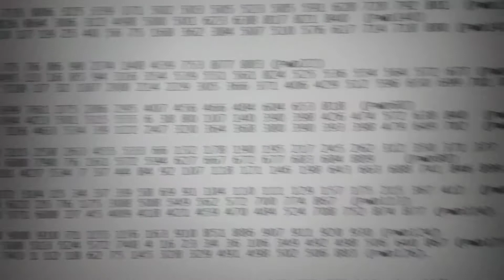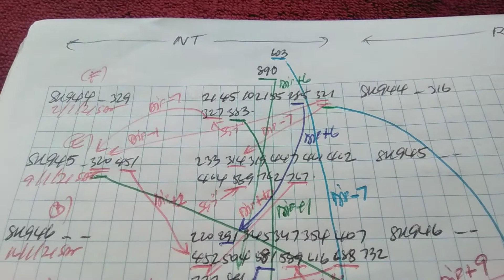South Korea lotto Data for Sat 6 February 21 SK949.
Poverty is not Genetic.

Procedure :

Establish SN ;

Clue from Cluster K.C.

Establish SN from Significant SG ;

Significant SG are SG8,SG6,SG7,SG3,SG4.

Then Support by Following Up SG ;

Following Up SG are

SG2,SG1.

Get tSN from SN.

Establish sNB ;

Establish sNB from SG8,SG3,SG4.

Now you have SN,tSN,sNB

ready for Elongation Analysis .

Nominated F.P.  from K.C.NT- RT EXPRESSION F,E,C,D,B both NT,RT.

Hot Spot ;

From SG3 STAND ALONE RT,NT.

SG8.

SG5.

SG6.

It is wise to check previous F.P./S.P.

Fruit will not far from tree.

Cross Check with C.P.D. and P.K.C.

sometime P.K.C. give you direct Clues.

C.P.D. Almost Always give you Direct Clues.

Do Elongation Analysis Pick Likely Combination.

Enhance Likely Combination with SN,tSN .

It is wise to Check sNB for KNOCK DOWN Non Winning Numbers from the set of Likely Combination.

It is wise to check with lotto.lyzer.com app of occurred Number loop.

Nominate S.P.

Repeat the process above.

Enhance S.P. with SN,tSN.

Why ?

In these way it is easy to Pick one at a time and pocket the more achieveable fund to get by  and for sustainable fund to the next draw.

Finalize Division 1 :

F.P. + S.P. + SN = Division 1.

KNOCK DOWN sNB from F.P.

REPLACE WITH tSN and SN.

In these these way ;

You will get Division 1 with one standard single Combination.

May Wisdom be with you and Abundance will follow .

Edit y 09:23 a.m. Sat 6 Feb 21.

Latest P.K.C.

NT A"' -. -. 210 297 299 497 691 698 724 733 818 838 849.

ecarusnock.